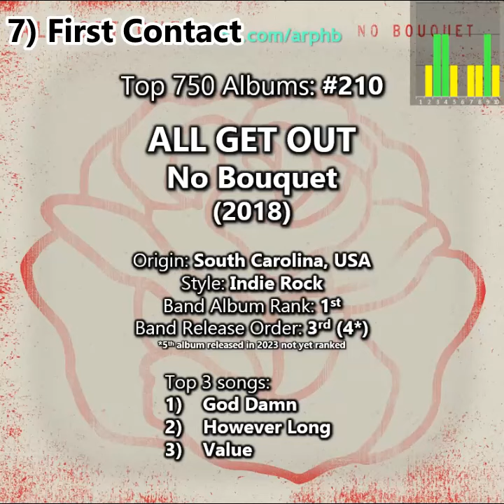My Top 750 Albums: 210. All Get Out - No Bouquet (2018)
These guys smash a 4th album into the list (meaning all 4 of their albums that were out when we started this are in). They are a really good band with some great hooks thrown in with the passionate vocals. It creates a unique almost folksy life in the woods homeliness to the sound. Perhaps that doesn't make sense to some but its the feeling I get. Anyway "God Damn" reminds me of some of Microwave's stuff and goes from a up tempo verse to a dark slower chorus and is great stuff. Another favourite is "However Long" which has a cracking chorus. Their music is still growing on me on the whole and could all find itself much higher if I was to do this again in 5 years.